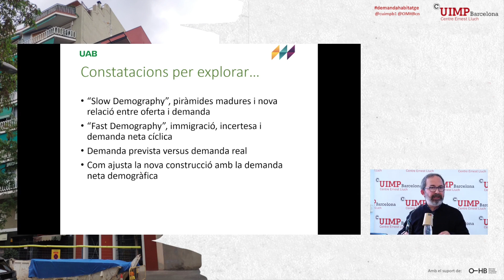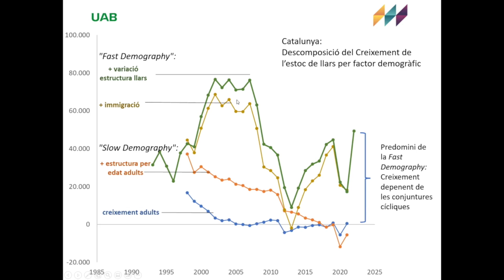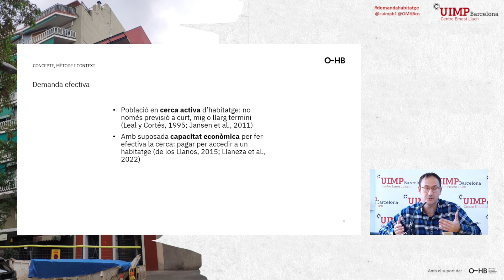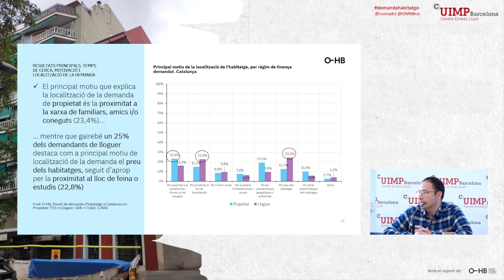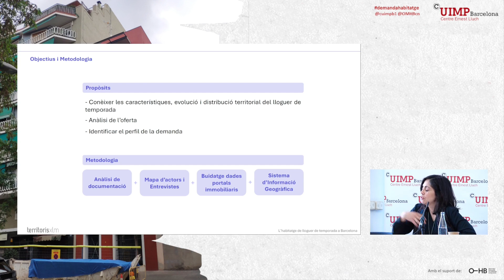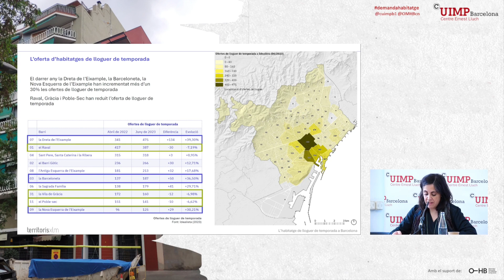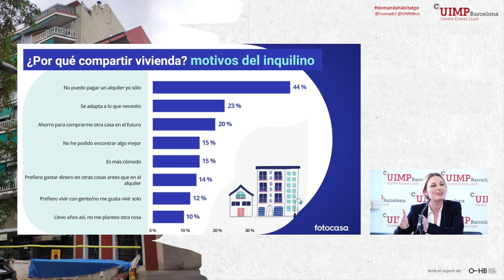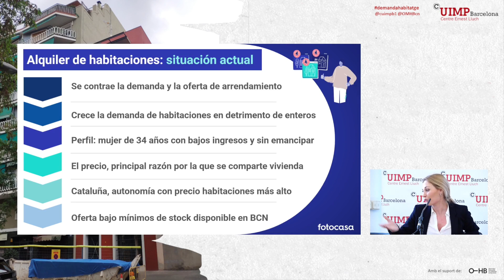La demanda d'habitatge en l'actualitat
Modera: Joana Amat, Consell Assessor de l'Observatori Metropolità de l'Habitatge de Barcelona
L'evolució demogràfica en la formació de la demanda d'habitatge
Juan Antonio Mòdenes, Centre d'Estudis Demogràfics
El perfil de la demanda d'habitatge: una anàlisi a partir de les enquestes
Miquel Correa, Observatori Metropolità de l'Habitatge de Barcelona
Nous tipus de demanda d'habitatge: el lloguer de temporada
Helena Cruz, Territorisxlm
Nous tipus de demanda d'habitatge: el lloguer d'habitacions
María Matos, directora d'Estudis i portaveu de Fotocasa